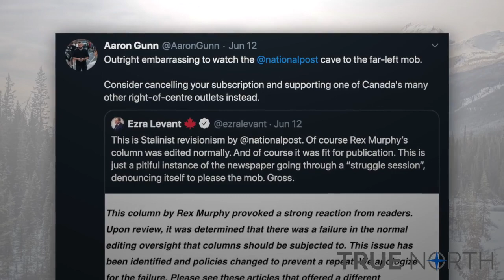Defending history against the woke mob (Part 1)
Aaron Gunn joins Candice Malcolm to discuss the woke mob's attempt to erase history, radical calls to defund the police and the emergence of cancel culture in Canada.

With over 50 million video views and thousands of followers, Aaron Gunn has become a steadfast opponent of cancel culture and identity politics. Gunn is a spokesperson for BC Proud, he has also worked for the Canadian Taxpayers Federation and founded and became Executive Director of the Generation Screwed initiative.